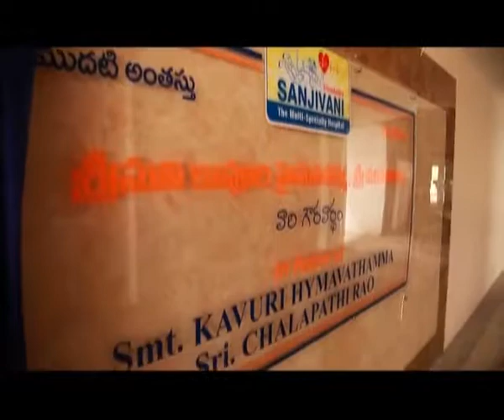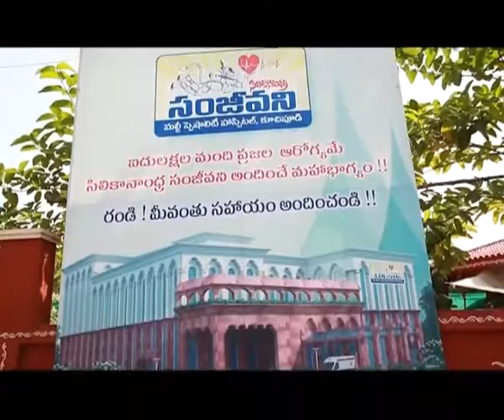Kuchipudi village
About sanjivini hospital